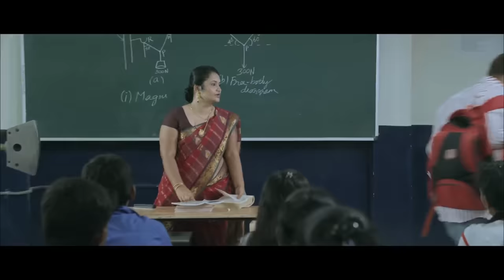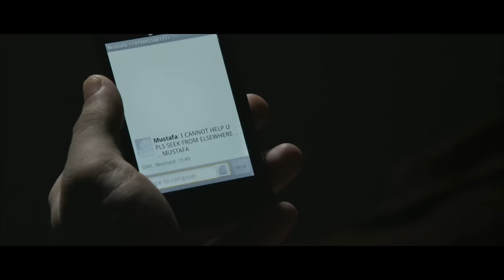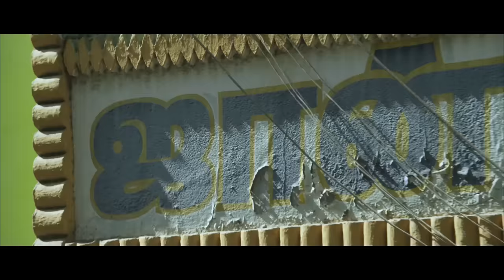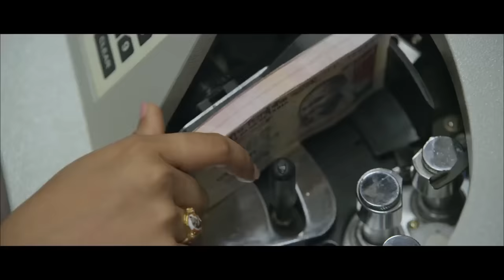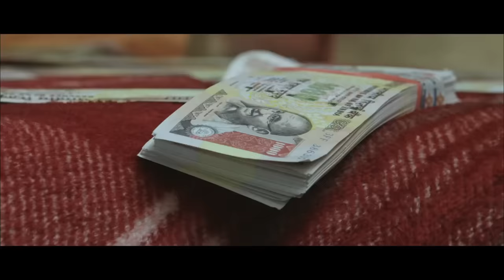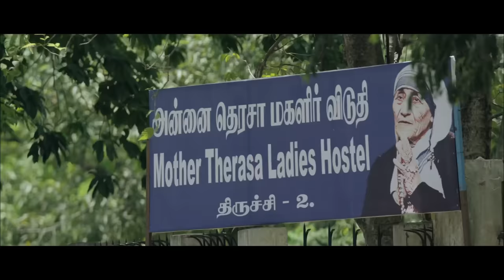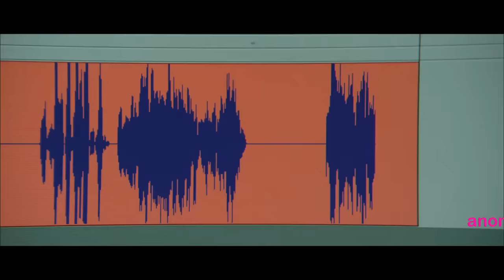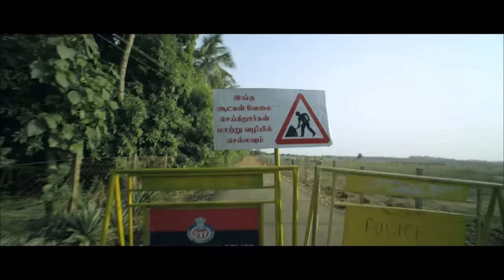Millionaire | English Dubbed Action Movie HD | English Action Movie Full Movie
Movie : Millionaire

Story Screenplay and Direction by : R.Radhakrishnan
Banner : Anon Trendz
Cinematography : K.Dhilraj
Musics: Ganesh Raghavendra
Editing : Suresh URS